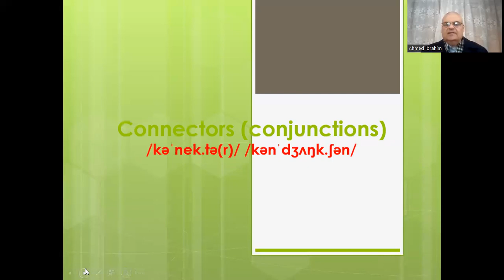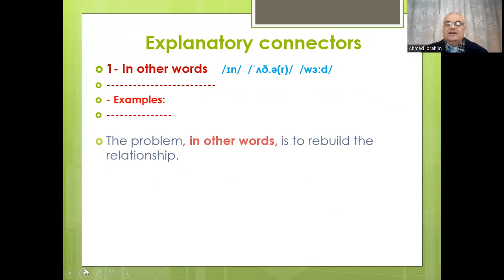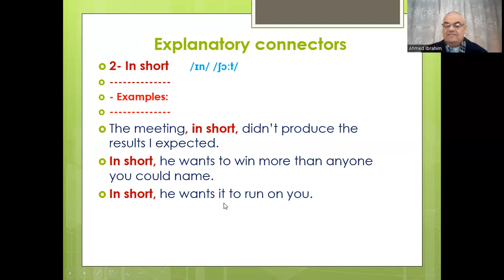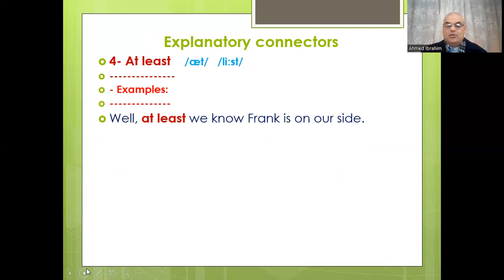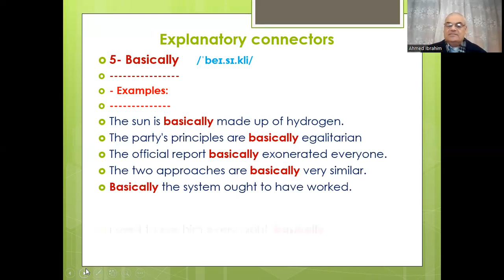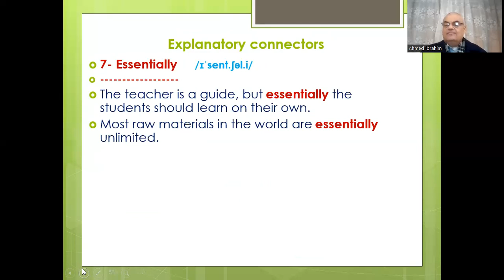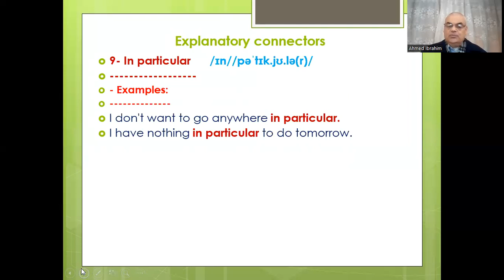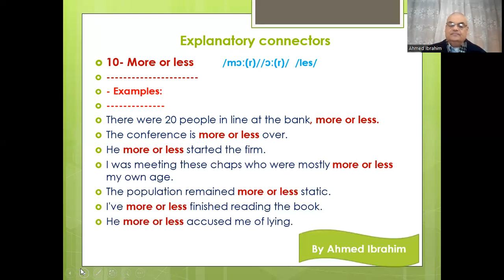Lesson 127. Connectors ( conjunctions ) in English. The explanatory connectors ( conjunctions ).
Learning and living English. Lesson 127. Explanatory connectors ( conjunctions ). How to use explanatory connectors (conjunctions ) in everyday life, and everyday conversation.